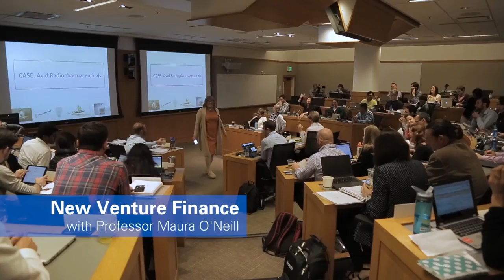Inside an EMBA Classroom | New Venture Finance with Maura O'neill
Maura O'Neill says her students are among the smartest, most determined, and deeply thoughtful people around. They say she's a rock star in her field. See what it's like to be in this EMBA class at Berkeley-Haas.